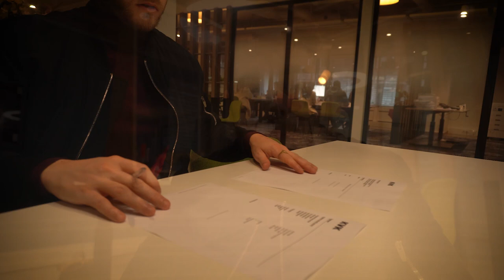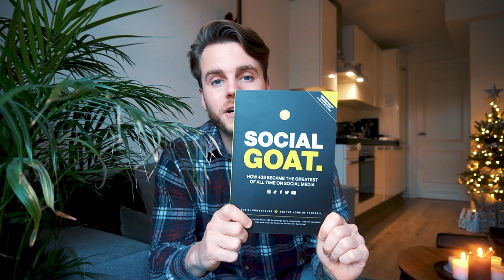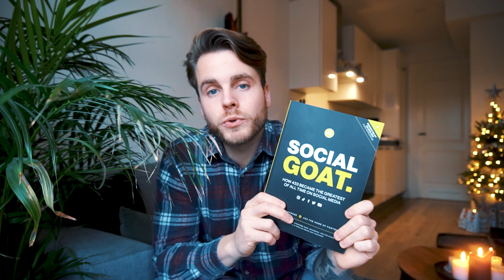WIM HOF ADEMHALING & EIGEN BEDRIJF STARTEN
Mijn naam is Sander Timmermans en in de afgelopen tien jaar heb ik meerdere goed lopende ondernemingen opgebouwd. Maar zijn er ook zeker een aantal ideeën geflopt. Nu help ik startende ondernemers bij het realiseren van hun ondernemersdroom. Wil je hier meer over weten? Check dan

Ademhalingsoefeningen: Wim Hof Method
Boekentip: 'Socialgoat'